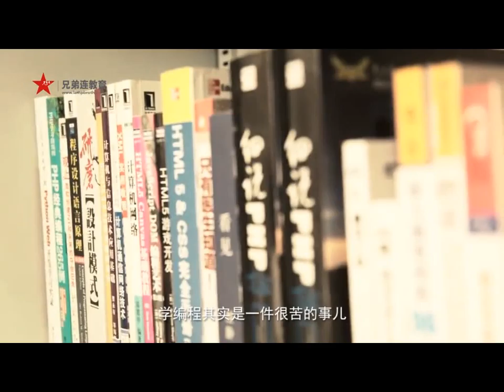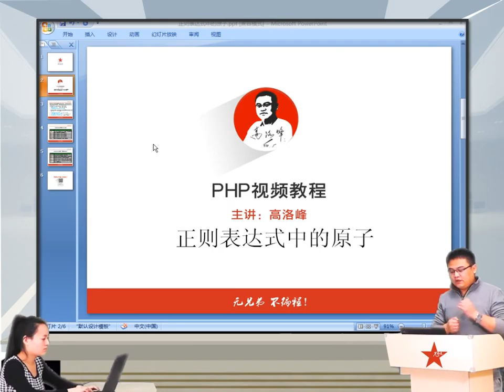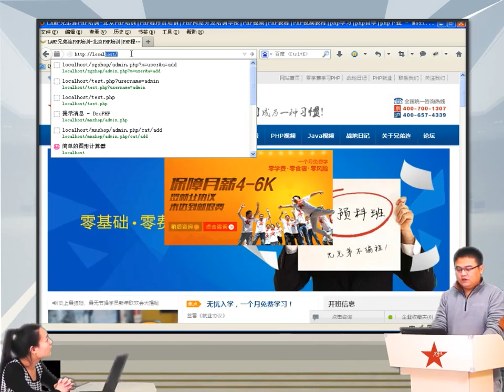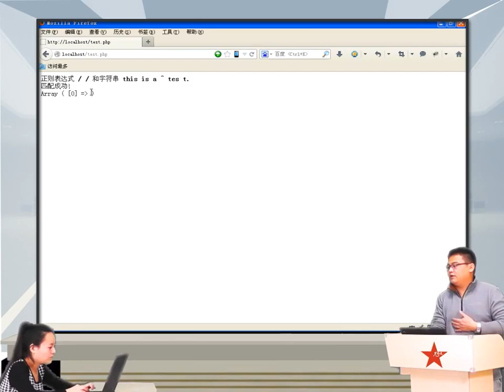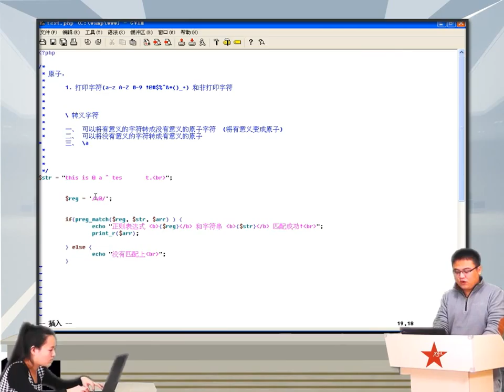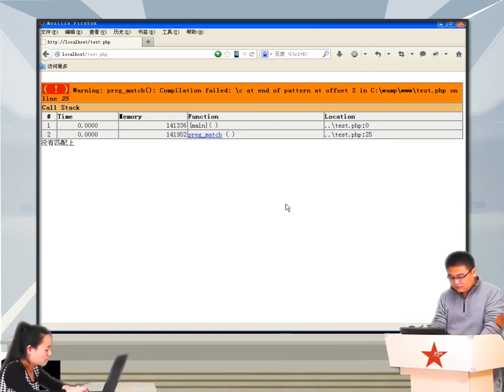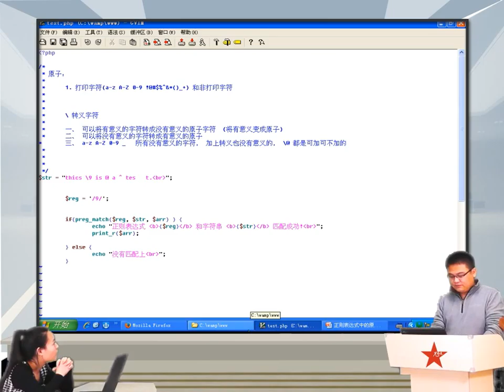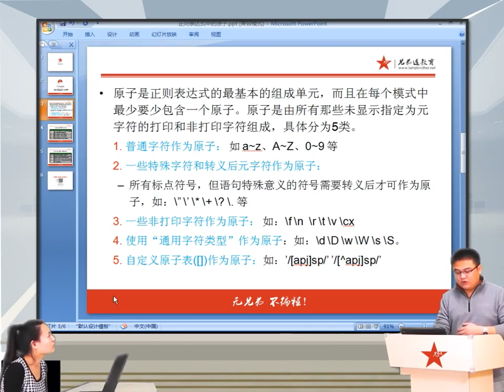2014兄弟连高洛峰 PHP教程9 2 3 正则表达式中的原子1